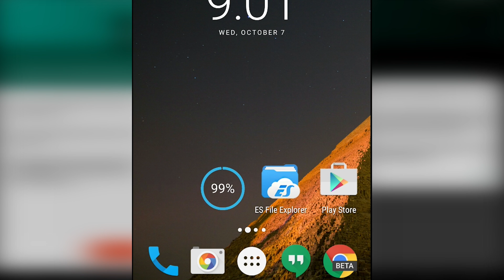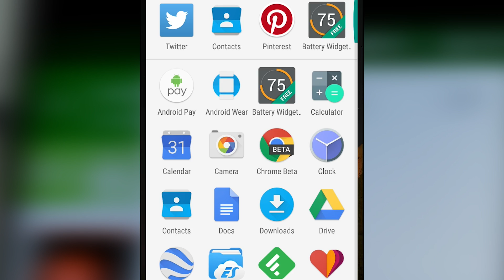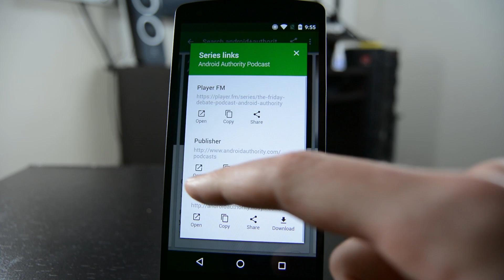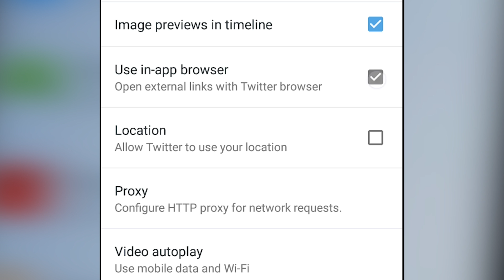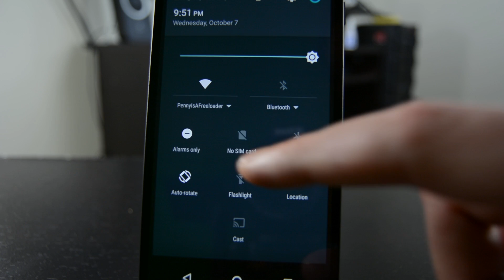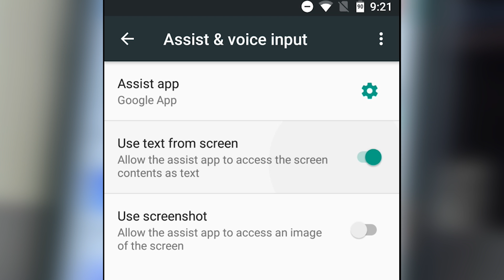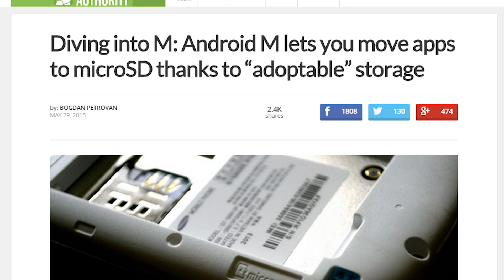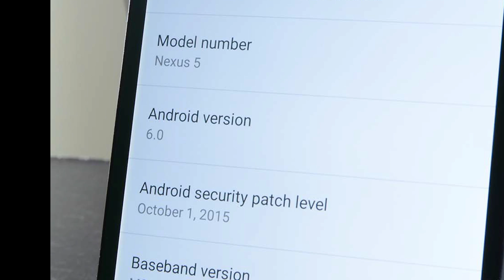Android 6.0 Marshmallow - Tour & Impressions!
Join us as we take a tour of Android 6.0 Marshmallow, review some of its features, check out some of the changes, and just take a moment to see how awesome it is.

More Android Authority content!